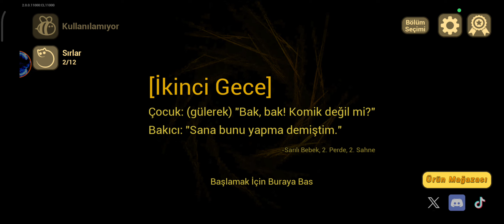KAPIYI ÇALAN GİZEMLİ KİŞİ!! ve ŞEYTANİ OLAYLAR OLUYOR!!-The Baby İn Yellow Bölüm-2